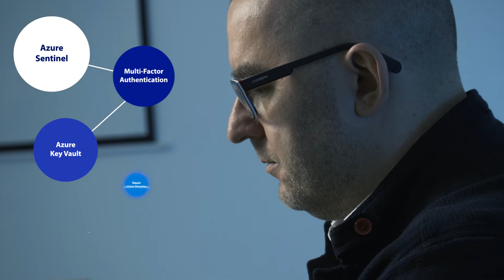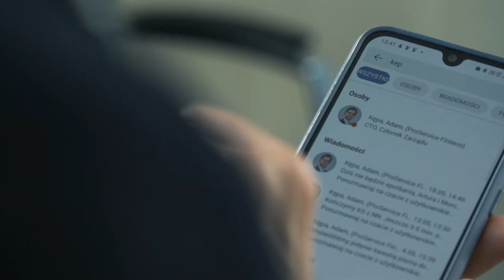ProService case study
Microsoft & ProService Finteco video case study